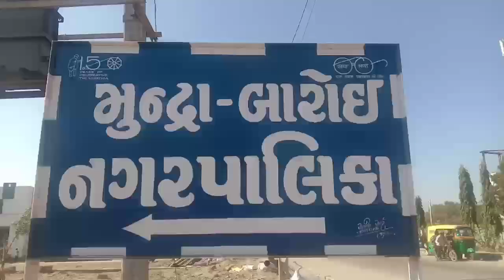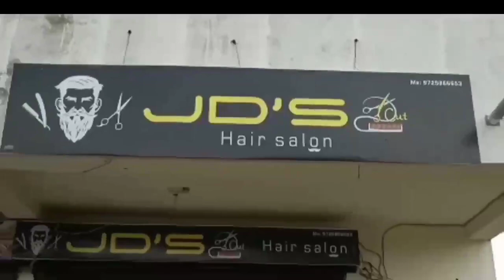◆ મુન્દ્રા ભાજપમાં ભડકો : ધર્મેન્દ્ર જેશરની આગેવાનીમાં અપક્ષ પેનલ બનાવી ઉમેદવાર તરીકે ચૂંટણી લડાશે..